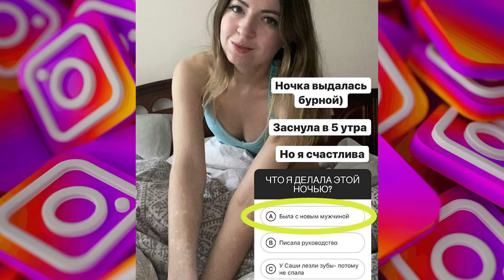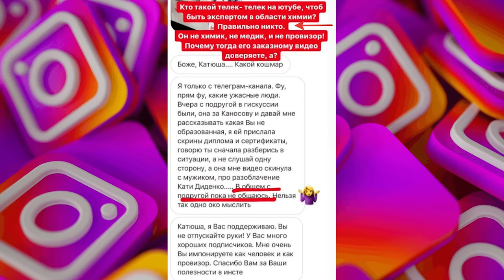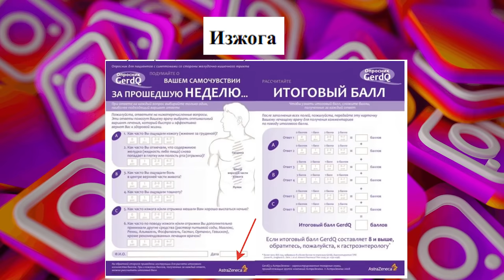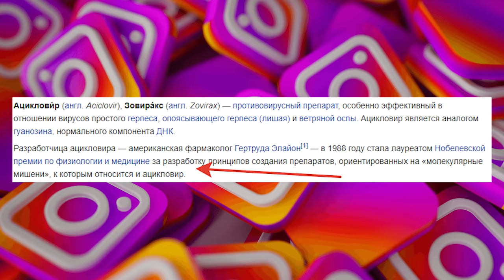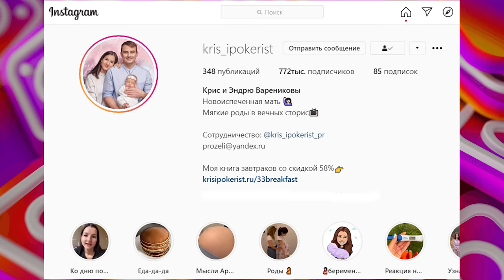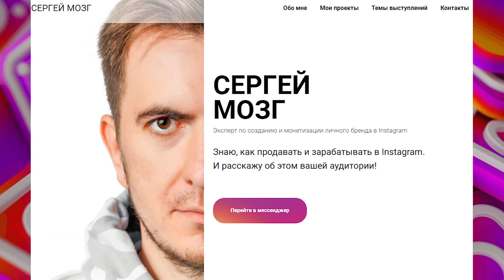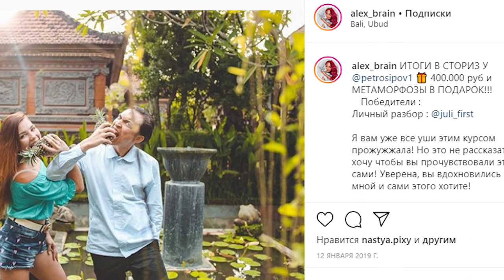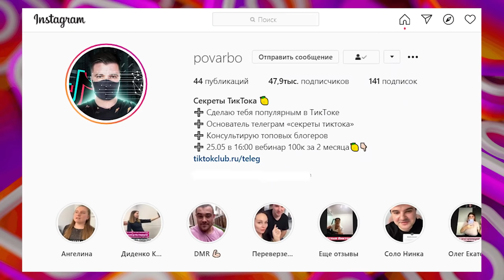Екатерина Диденко и компания: Сергей Мозг, Саша Брайн, Елена Переверзева, Крейда, tiktok.bo / Пушка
Екатерина Диденко ведет блог в инстаграм с ником didenko.katerina. Катя Диденко рассказывает о своей жизни и про лекарства. Также она продает две аптечки: Семейная аптечка и аптечка первого года жизни. У Екатерина Диденко много друзей. Это и Сергей Мозг (sergei_mozg), и Саша Брайн (alex_brain), и Елена Переверзева (pereverzeva_lena), и Крейда (kreida), и даже povarbo. Povarbo ведет на ютубе канал Vlog Bo и рассказывает про tiktok. Также он руководит закрытым клубом тикток и продает курсы. Недавно Екатерина Диденко дала интервью каналу Пушка.